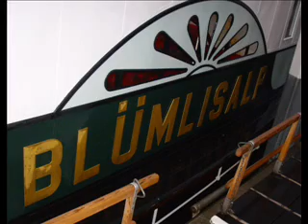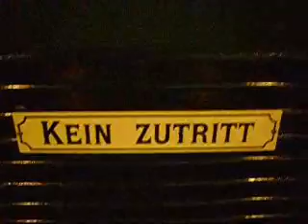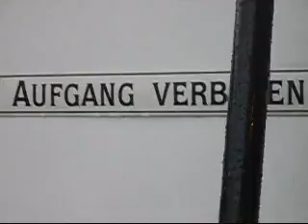Romantical Dinner on Steamer Blüemlisalp from 1906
Dampfschifffahrt am 12. Juli 2008. Stücke gespielt von Christof Bucherer (3 Chopin-Preludes, Solfeggietto von P.Em.Bach und kleine Eigenimprovisation).